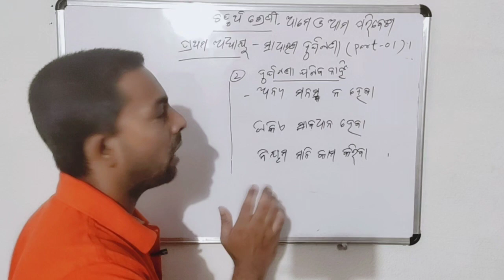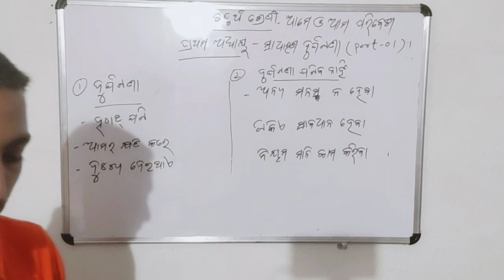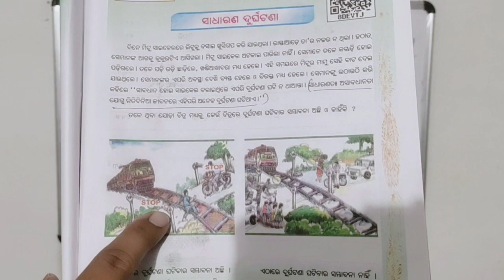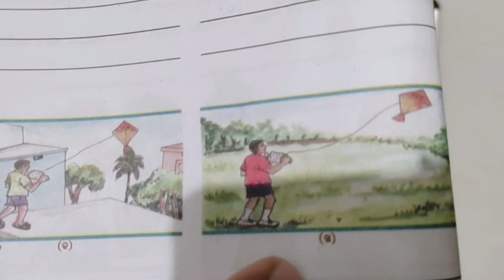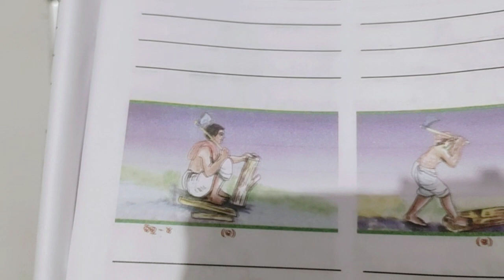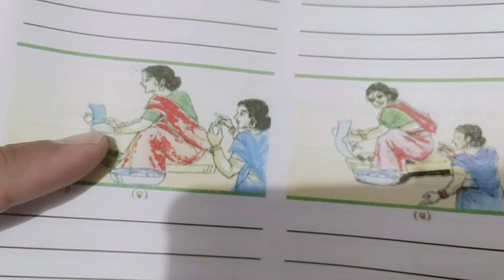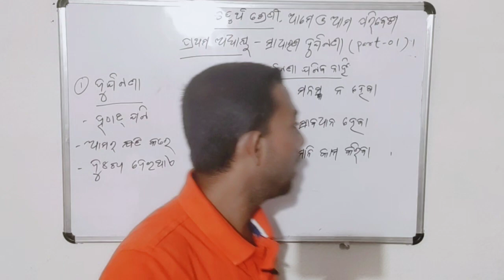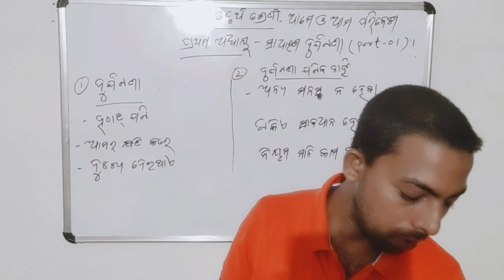odia medium class 4 ଆମେ ଓ ଆମ ପରିବେଶ ପ୍ରଥମ ଅଧ୍ୟାୟ ସାଧାରଣ ଦୁର୍ଘଟଣା ପାର୍ଟ 1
odia medium class 4 ame o ama paribasa prathama adhyaya sadharana durghatana part 1

ଦୁର୍ଘଟଣା ଓ ତାର ପ୍ରତିକାର ବିଷୟରେ ଜାଣିବା